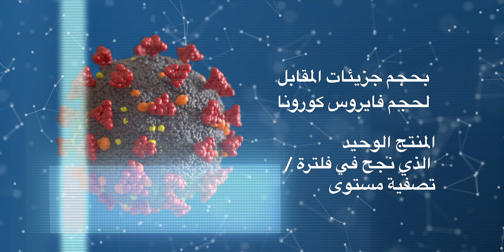Protective Mask - Arabic - BISAF